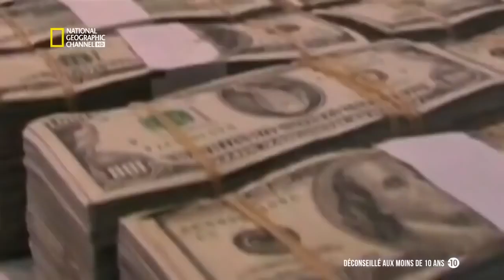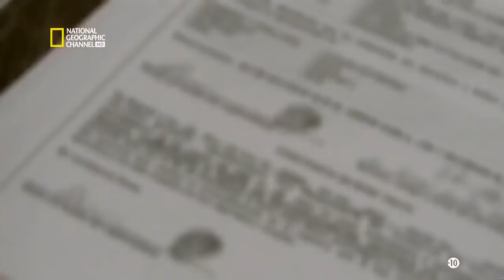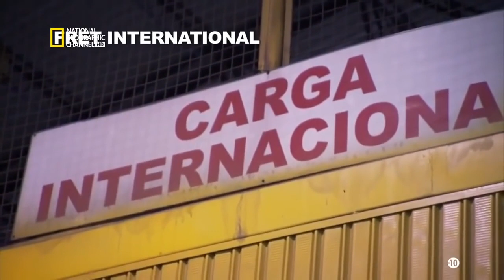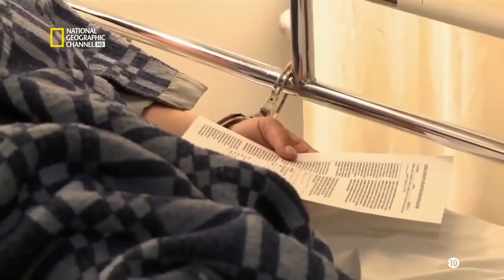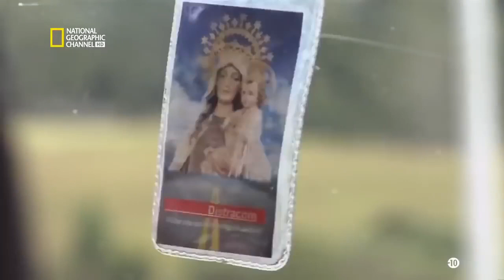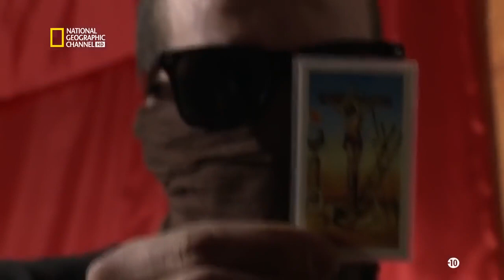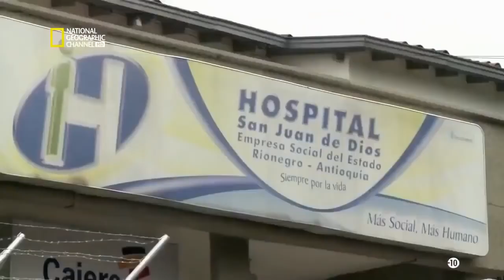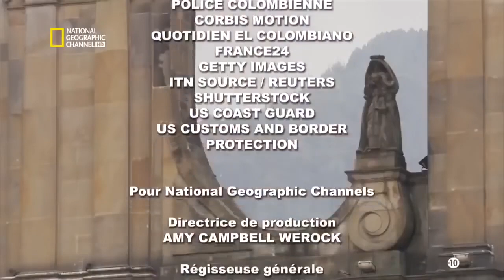Cocaïne National Geographic Documentaire 2017 2018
La prohibition des drogues est un échec. Aux Etats-Unis, elle a enfanté La Cosa Nostra américaines. Depuis le début du 20ème siècle, elle a accouché du crime organisé. Pour lutter contre les mafias : la régulation publique de la drogue est possible. En Italie, il est interdit de « cultiver son jardin », et les mafias sont encore très puissantes.